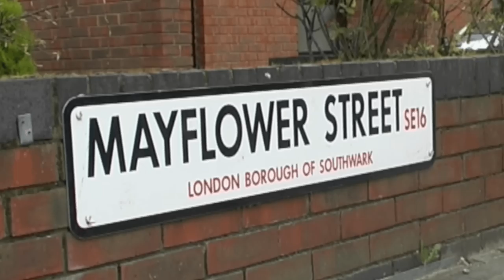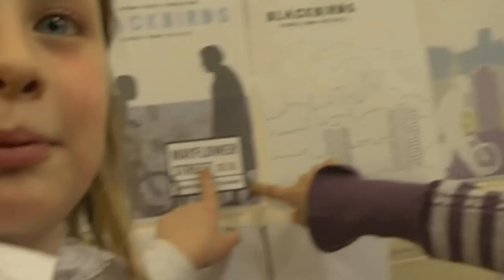Blackbirds Trailer (London Bubble)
BLACKBIRDS, the latest production from London Bubble, uses personal testimony, physical theatre, the combined skills of a large cast of contemporary Londoners, a few sugar lumps and 87 pieces of furniture, to evoke the stories and spirit of the Blitz.

After a successful run at Dilston Grove, BLACKBIRDS will be back later in the Autumn.  If you missed the sell out show the first time around, make sure you catch it at:

The Albany, Deptford
Fri 14th October: 8pm
Sat 15th October: 3pm & 8pm

The Pumphouse, Rotherhithe:
Fri 11th November: 7.30pm
Sat 12th November: 7.30pm
Sun 13th November: 3pm & 7.30pm

Canada Water Culture Space:
Fri 6th & Sat 7th January 2012

(This trailer features music by Richard Stoker)